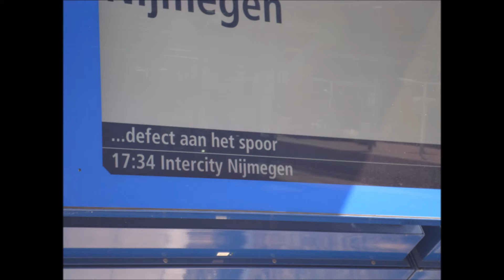omroep opgeheven ic nm 16 49 te ah